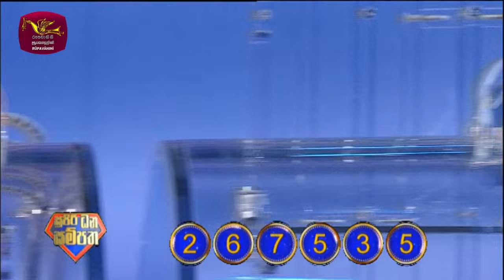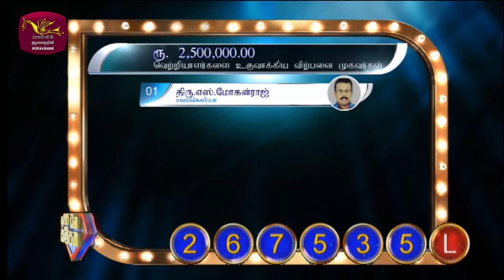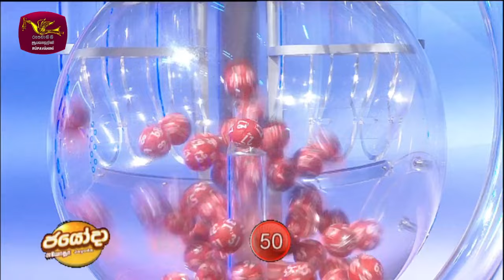2024-05-08 | DLB Lottery Show | Tamil